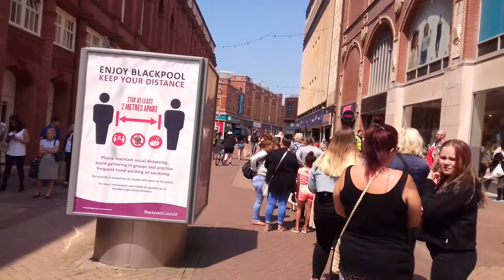Blackpool 2020 Monday 15 June